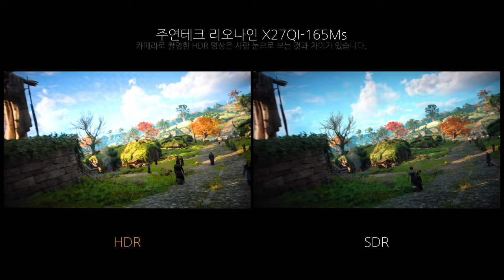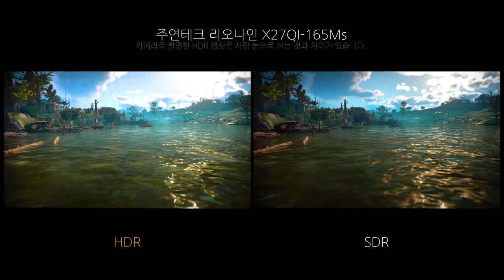Game HDR - 주연테크 리오나인 X27QI-165Ms